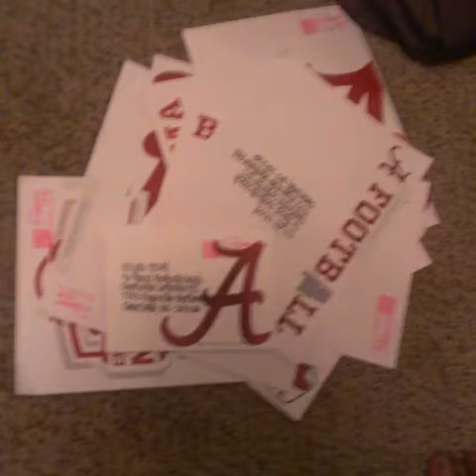Notre Dame commit Elijah Hood flushes recruiting letter from Alabama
Notre Dame commit Elijah Hood posted a Vine of him flushing a recruiting letter from Alabama on Tuesday night. Video courtesy of SB Nation writer Brandon Folsom (@Brandon_Folsom)